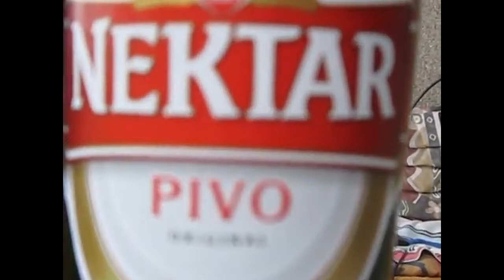Drugo mjesto - 140 godina Banjalučke pivare, budućnosti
Drugo mjesto i nagradu od 2000 KM, prema izboru žirija, osvojio je film Borisa Dragičevića „140 godina Banjalučke pivare, budućnosti", koji je urađen tehnikom „kadar po kadar" (stop motion) i predstavlja život „Nektar piva".